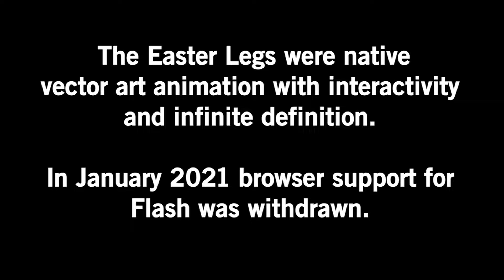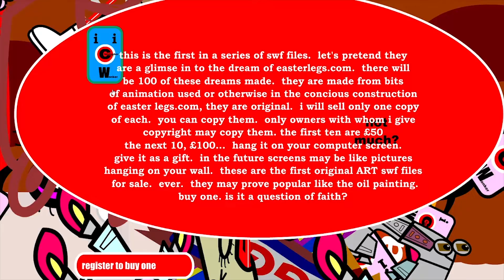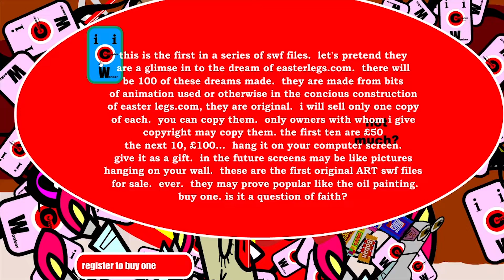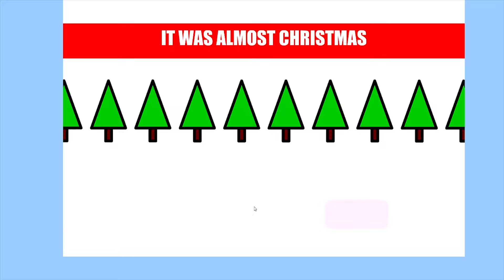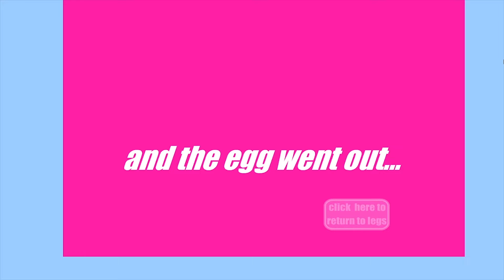2004. A Video Reduction (due to net browser tech regression/inability).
In December 2004 just before Christmas went live.

It contained more 30 minutes of interactive infinite definition flash vector animation with sound for less than 1MB.  It was a time before YouTube.

In January 2021, just after their 16th birthday Flash internet browser support ended.  The EasterLegs remain on their site but their ability for you to play them in their native vector form is impaired because of tech progress... ...

This YouTube-ification of the EasterLegs is an impoverished limited definition video with only the most basic timeline control...  better than nothing?

UPDATE.  I bought the 'lifetime access for internet publication rights' for the music from a web site called 'SoundsOfTheWeb' in 2004.  It is by the early 20C composer RogerRoger.  'SoundsOfTheWeb' has also closed down.  I have no proof of this contract other than a non specific old credit card receipt.  Two years ago YT challeneged my ownership of the rights and on fear of threat of removal I felt unable to press my case.  In 2024 it seems an automated YT entity was created which seems to now hold the rights to the music of the long dead composer.  Wow.  the www is all fenced in and the definition of the barbs is getting tighter.  Enclosure 2024.